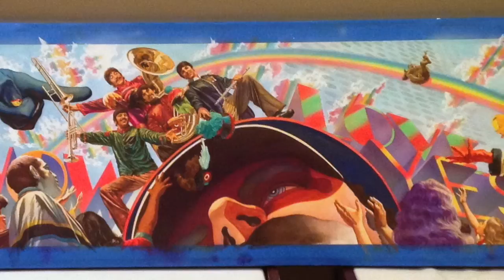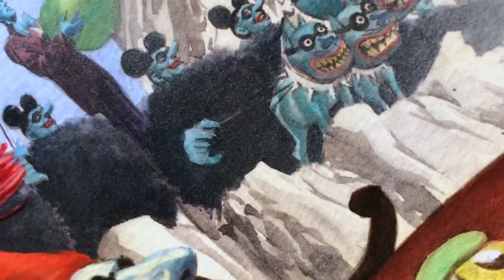"The Beatles - Yellow Submarine" - Alex Ross